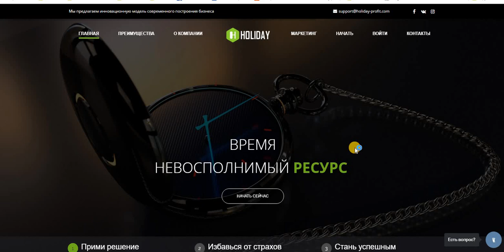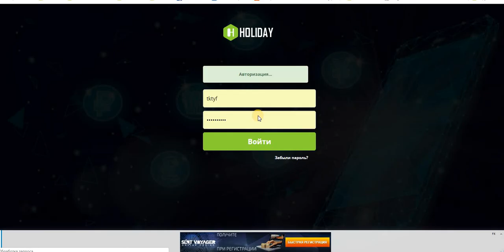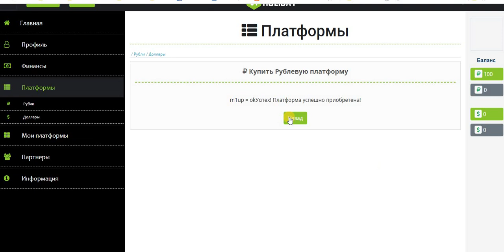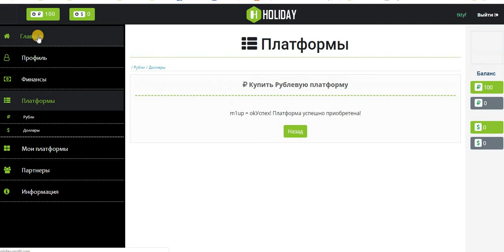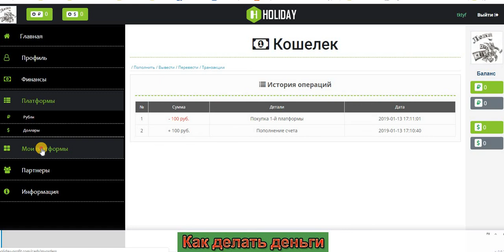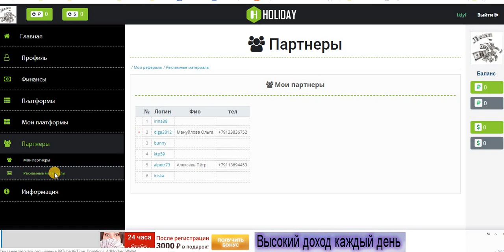Пред Старт! Holiday, Пополнение и активация площадки . без приглашений.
Пред Старт! Holiday, Пополнение и активация площадки.Заработок без обязательных приглашений!!! мин. вход от 100 руб.
Старт компании состоится 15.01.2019 г.в 18.00 До этого момента можно регистрироваться, пополняться и активировать площадку. Если вы не умеете или не любите приглашать или у вас есть какие либо причины - вам именно сюда!